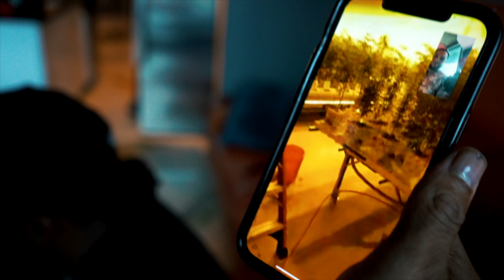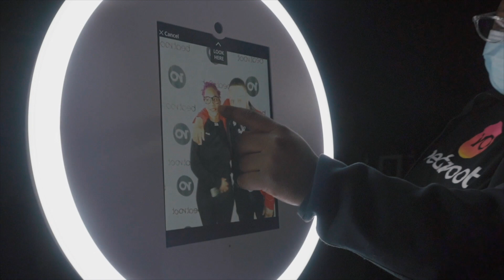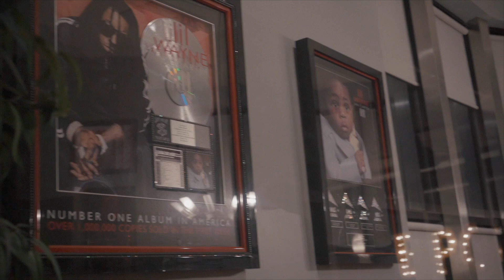Everyday We Get It S1 EP1: Donnie B Live Performance / Gifts Cortez Bryant For Birthday